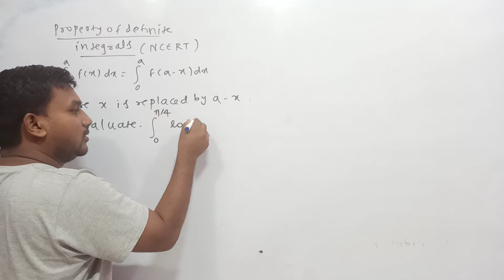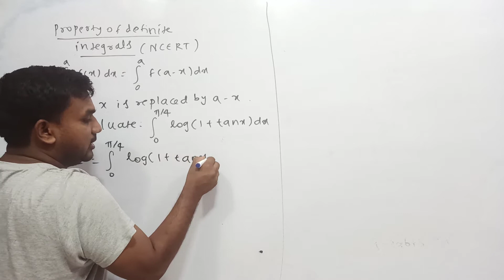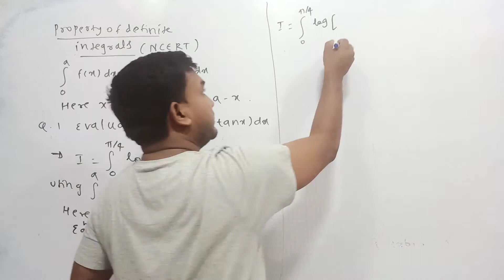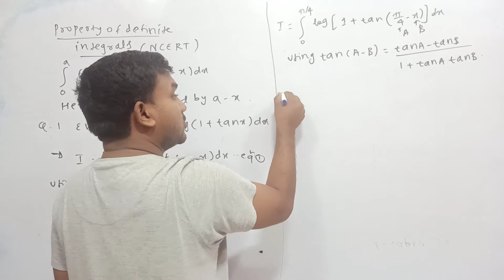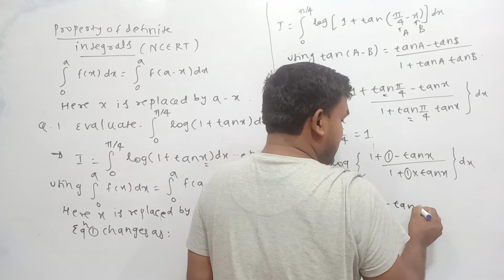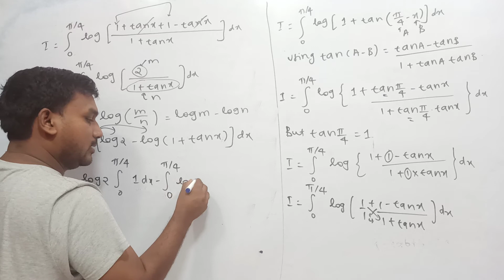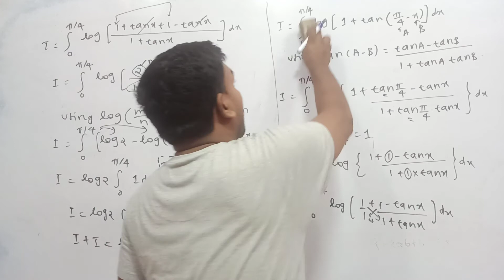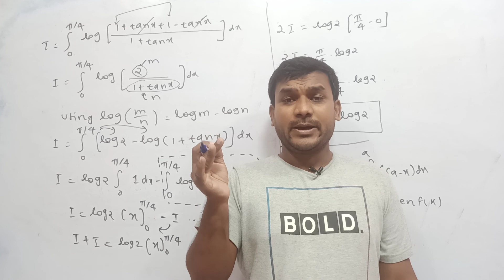Important property of definite integrals Best problem of NCERT syllabus For 12th maths,Dip maths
Video by Active engineering classes
Mobeen Shaikh sir
Free online coaching for 12th Maths with JEE

Online and offline coaching for M1, M2, M3, M4
for all university pattern